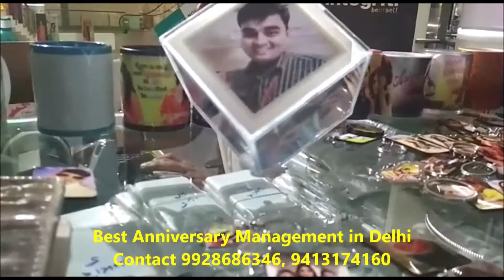Best Anniversary Management in Delhi